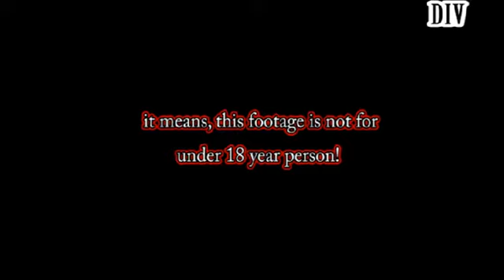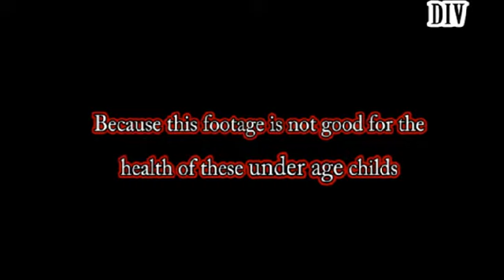shoking smoking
PG-18